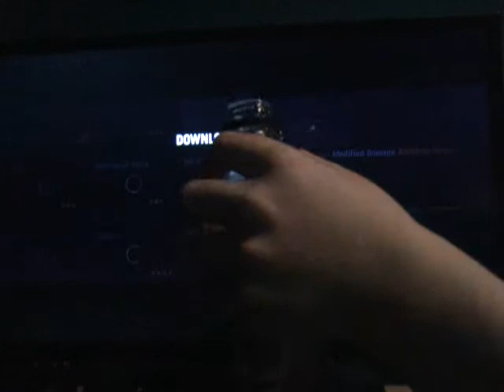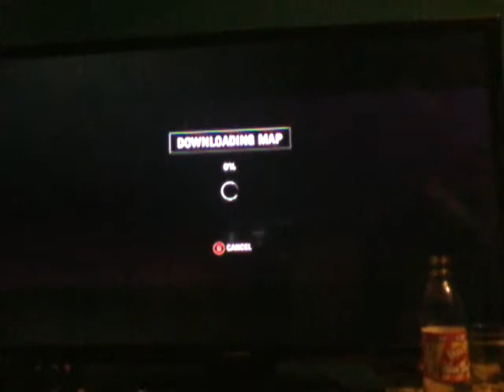Farcry 4-BAD MAPS!!!!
NOTE-THIS IS A MINI SERIS AND IM NOT COPYING the idiot gamer.